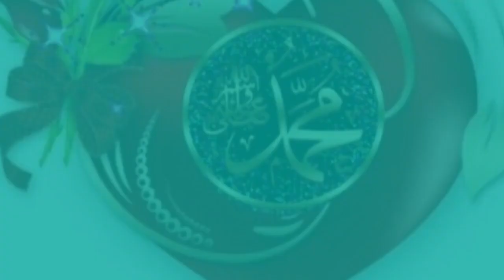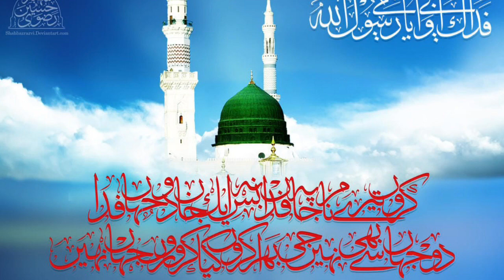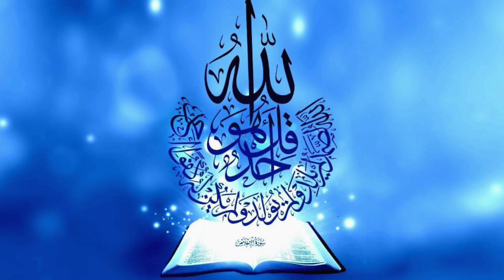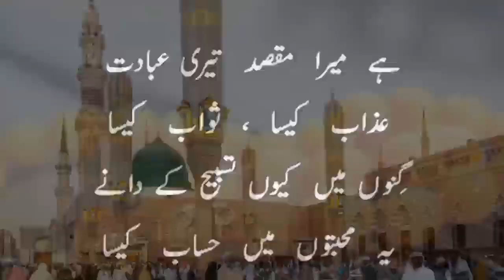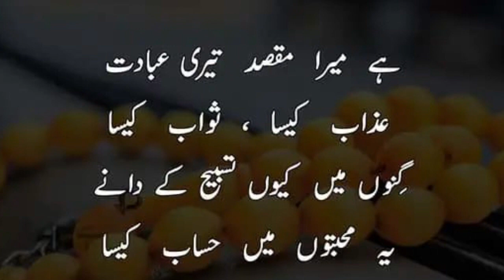Surahe Yaseen With Inspiring Urdu Translation heart' touching Recitation